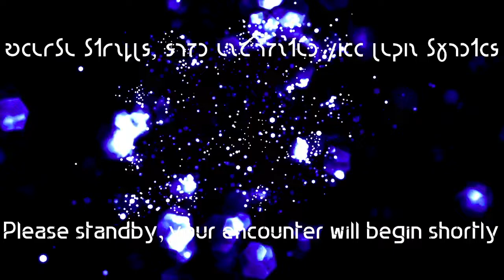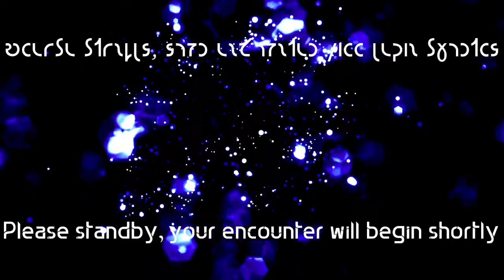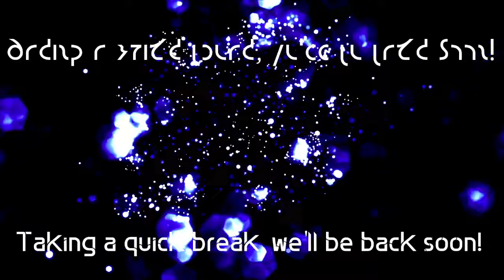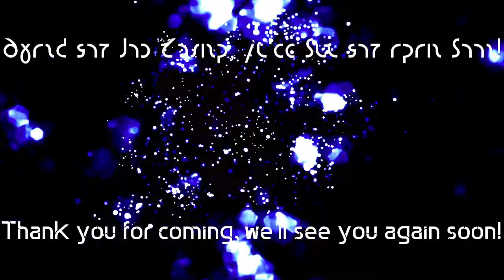A Chthonic Experiment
Twitch Stream from 14/April/2022

Sunday/Monday/Tuesday @ 20:00 EDT/17:00 PDT